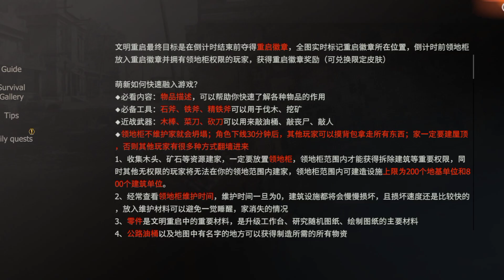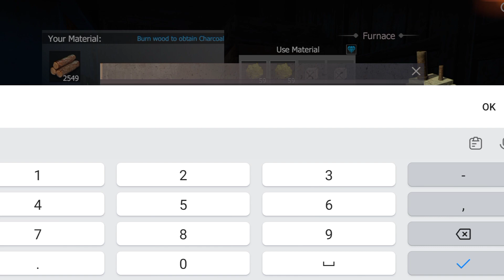Lucky Server ❤ SMG In one hours ⌛ last island of survival [EP-01] last day rules survival gameplay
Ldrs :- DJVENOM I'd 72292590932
join to play with me sanju mandal
game Name Last Island Of Survival / Last Day Rules Survival
Every Day 9 AM be Are live in game to paly for fun and work so you can join me for more video for ldrs ldrs lios last island of survival new update
Last island of survival new update tips and tricks
last island of survival new player last island of survival new map gide
new update problem
how to fix new problem in last island of survival